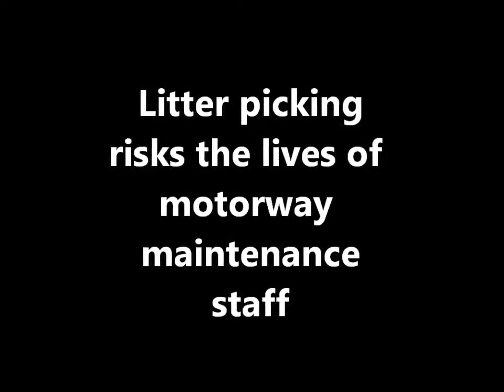Scummy Litterbugs RV 60 FDZ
This Scumbag dropped litter out the window of a car on the motorway, staff have to risk their lives picking litter from motorways! What a scumbag.  Silver/Grey hatchback reg number RV 60 FDZ . On the afternoon of Thursday 30 August 2018 just before Junction 24A of the M1 motorway.